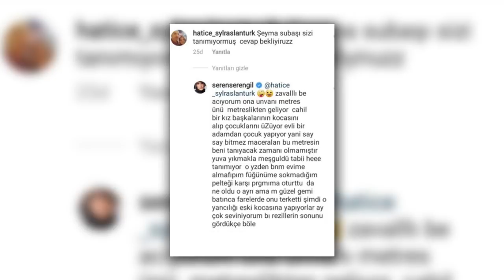Magazin Noteri Özel: Baştan Sona Şeyma-Seren Dosyası!